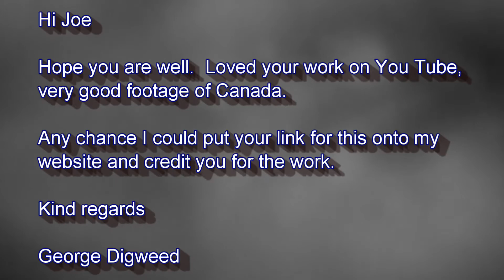Golden Triangle Waterfowl Warm-Up Clay Target Shoot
Golden Triangle Trap and Skeet Club, Brockville, Ontario